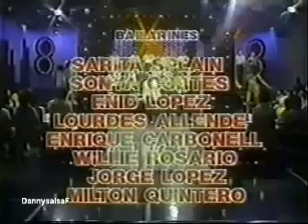Héctor Lavoe - Medley